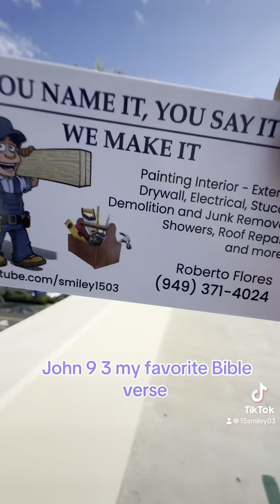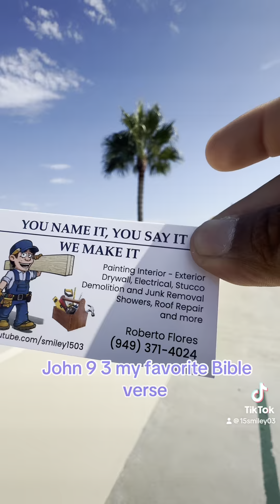John 9:3 I walk it everyday 💜 / Jesus Christ Gang 🔥